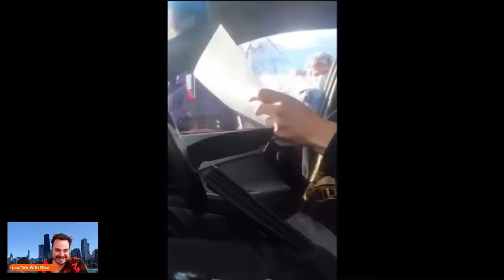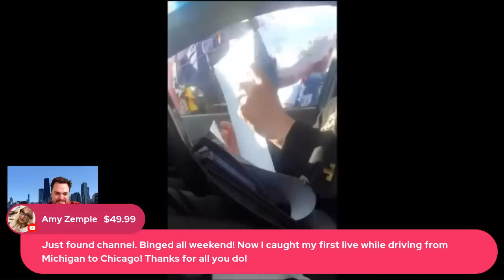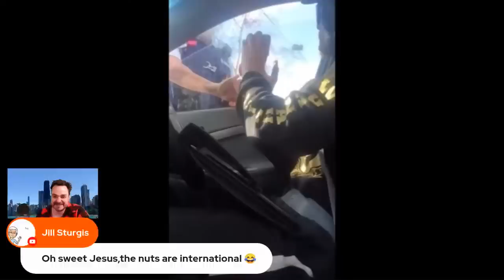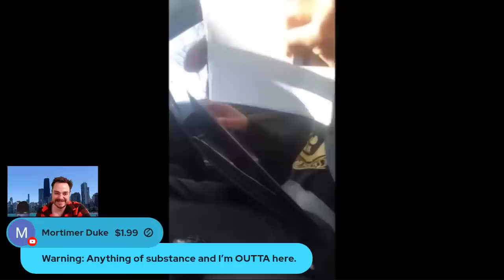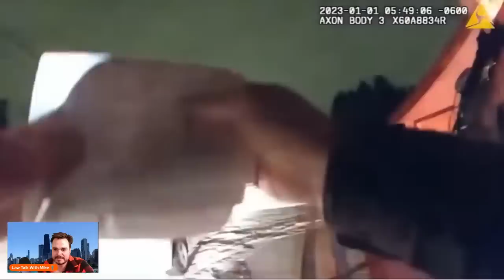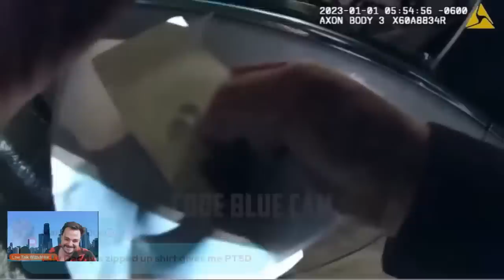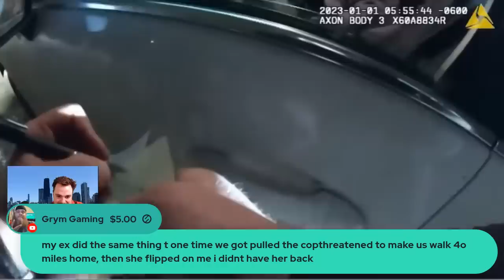Wild Court Moments #333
A fun mix of clips

Screaming Goat

Camera
The new microphone! (Blue Yeti)

intro
Song: Xenogenesis
Artist: TheFatRat